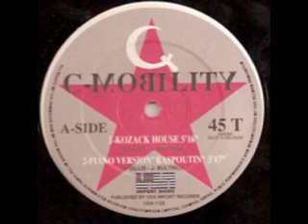C-MOBILITY - Kozack House.avi